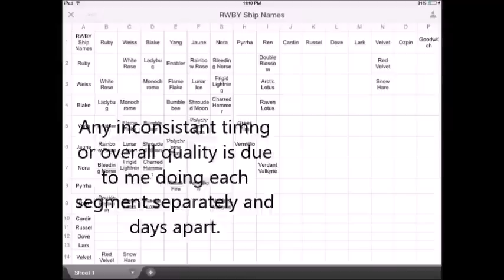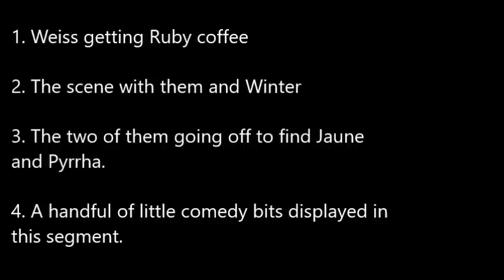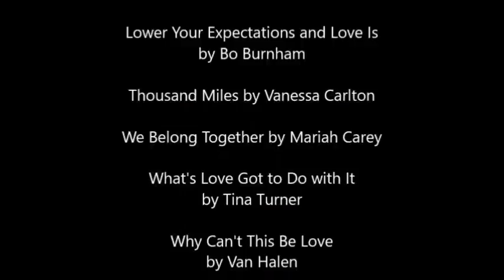RWBY Shipping Video (Valentine's Day Special)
For Valentine's Day, I break down 10 of the most important ships in RWBY. Many hours were lost editing this video. There were some points I forgot even what I was doing.
0:00 Introduction
0:42 Renora
3:14 Arkos
5:38 White Knight
8:05 White Rose
10:09 Bumblebee
11:41 Black Sun
13:21 Iceberg
14:55 Freezerburn
16:27 Monochrome
18:29 Lancaster